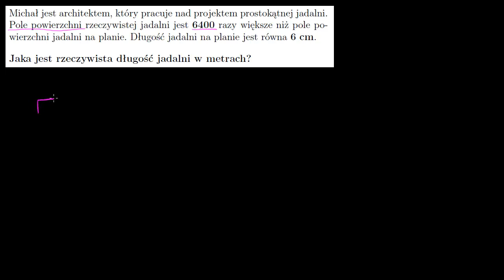Zadanie tekstowe o rysunku w skali